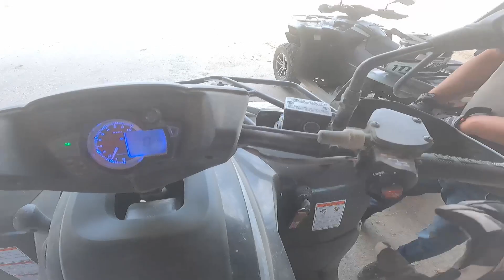טיול 5 טרקטורונים קצת מים ואבק פרק 1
טיול  5 טרקטורונים מים , אבק ...

Access AX 650 4•4
טרקטורון אקסס 650 4•4
2 מקומות
כננת
נעילות
והזמן יגיד את שלו 🤷‍♂️🤷‍♂️🤷‍♂️